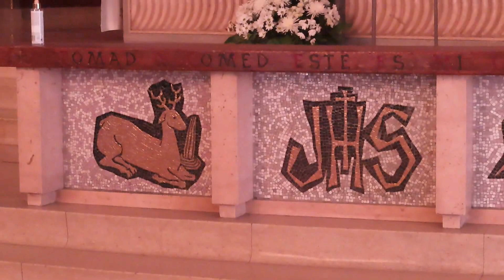Especiales @viajerosymusicales & @OlivierRodriguez Parroquia Nuestra Señora de la Paz de Madrid.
Visitamos la parroquia Nuestra Señora de la Paz de Madrid, una de las iglesias más luminosas y agradables que hemos encontrado en la ciudad. Si te encuentras en la capital de España y te gusta visitar iglesias, no dejes de verla, porque te encantará. El conjunto artístico y teológico de su interior es sencillo, pero muiy hermoso. Esta iglesia se encuentra en la  Calle de Valderribas, 37, 28007 Madrid.

Estás en OLIVIERANDO, espacio creado para proporcionarte momentos agradables de buena música, vídeos con fondo musical relajante, fáciles de ver y escuchar, para conectar con un mundo de experiencias sensitivas únicas. Arte, gastronomía, eventos, música, paseos y lugares increíbles presentados a tus ojos y oídos desde una perspectiva creativa original y diferente.

¿Quieres Contactar?